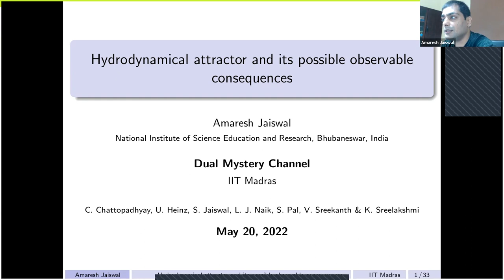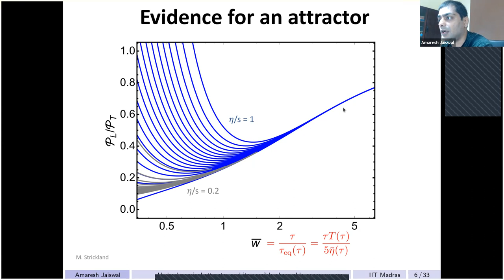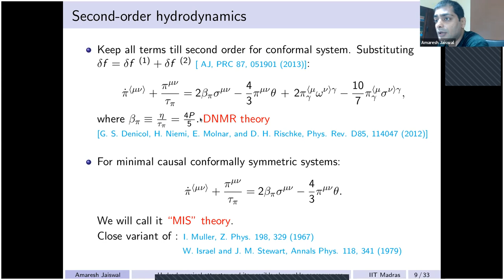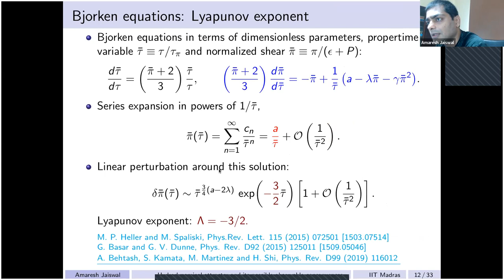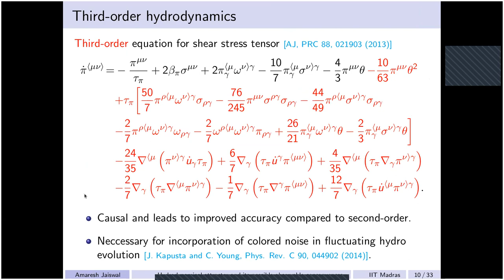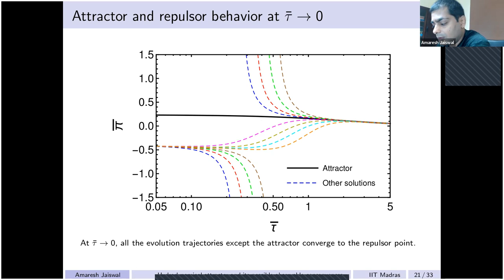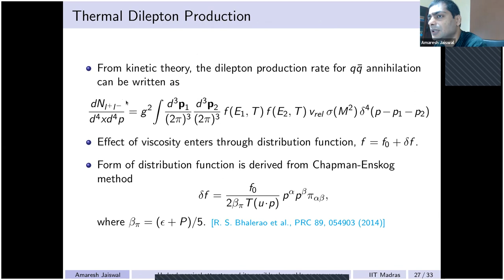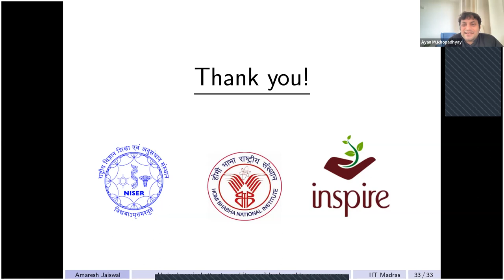Amaresh Jaiswal -- Hydrodynamic attractor and its observable consequences